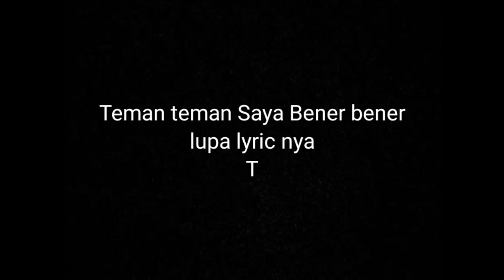Mau Live Streaming Malah Lupa Lyric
Video kali ini Saya Mengajak Teman teman semua mengikuti kegiatan Saya 1 Hari Penuh.

Selamat menonton !!!

Mau lihat Video Nyanyi Saya Versi Full nya silahkan klik link ini

jangan lupa juga Follow Youtube channel
(The Ballroom at Djakarta Theater)